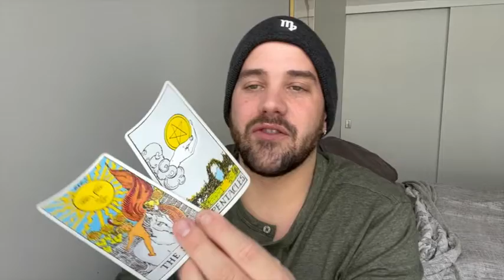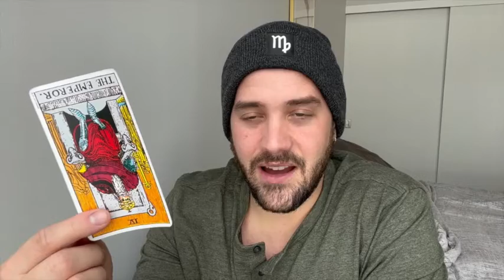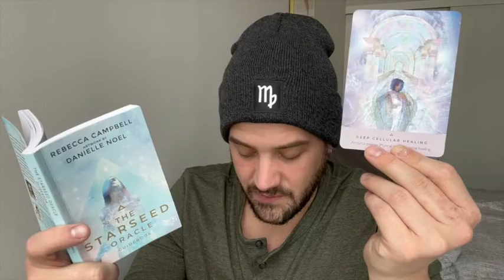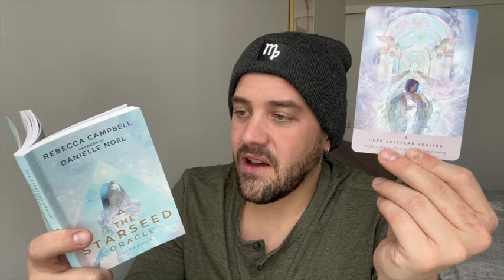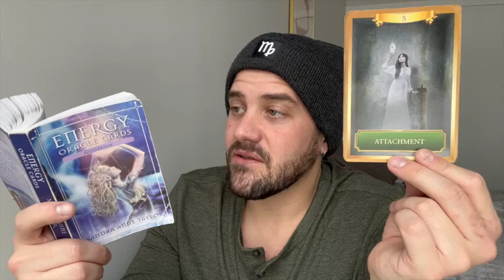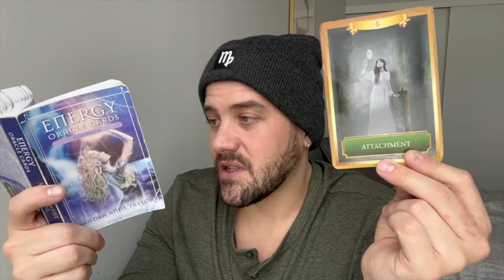GEMINI APRIL 4TH-11TH -"NEW FINANCIAL OFFER BRINGS HAPPINESS BUT THE CHANGE MIGHT FEEL HECTIC!"